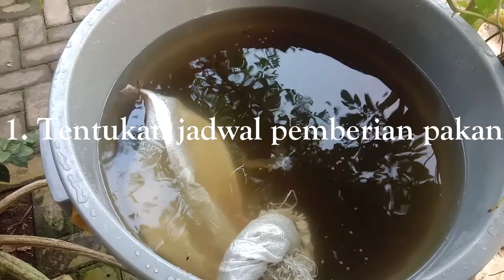3 Tips Beri Pakan Lele untuk Ternak Lele Dalam Ember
3 Tips Beri Pakan Lele untuk Ternak Lele Dalam Ember
Dicek sampai akhir ya Gaes biar jos...
Salam sukses